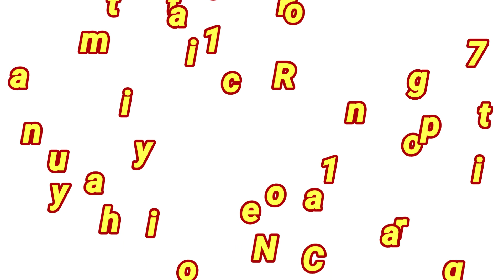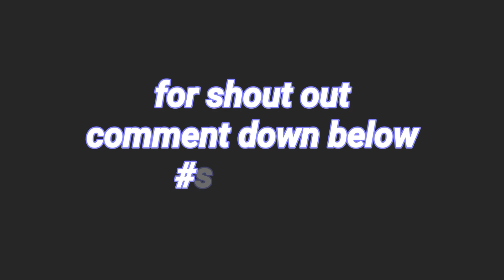Dalupaon National High School DRUM AND LYRE CORPS. 11th Regional Competition 2019 NAGA CITY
11th Regional Competition 2019
NAGA CITY

Dalupaon National High School
DRUM AND LYRE CORPS.